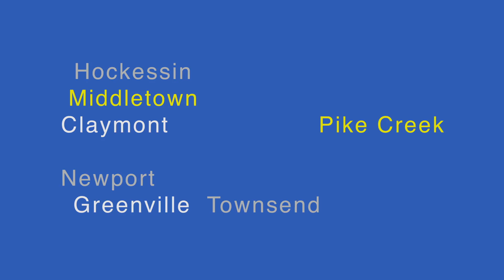County unveils measures to combat COVID-19 spread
New Castle County Executive Matt Meyer unveiled measures the county is taking to limit the spread of COVID-19, the novel coronavirus, amid the viral pandemic on Friday afternoon, March 13, 2020.